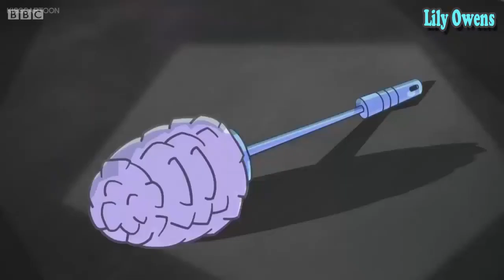Danger Mouse Planet of the Toilets Best Cartoon For Kids & Children - Lily Owens